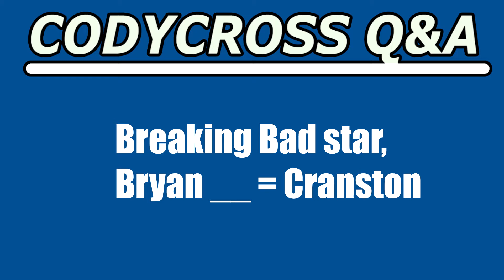Breaking Bad star, Bryan (CodyCross Answer/Cheat)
Breaking Bad star, Bryan answer